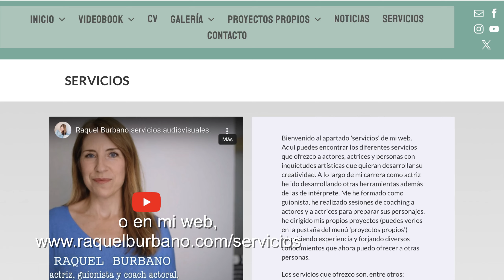RAQUEL BURBANO SERVICIOS AUDIOVISUALES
Grabación de escenas para videobooks, coaching actoral niños, jóvenes y adultos, escritura de guiones originales, profesora de interpretación, realizadora, editora, actriz.
Tarifas muy asequibles.